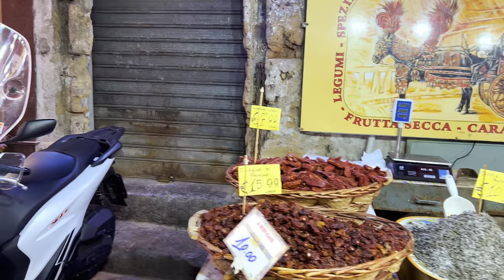🇮🇹 Palermo, Sicily Walking Tour - Street Food Tour Markets of Sicilia [4K HDR - 60fps]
Explore Palermo's vibrant food markets in stunning 4K HDR at 60fps!

Join us on a culinary adventure through the lively Mercato del Ballarò and Mercato di Capo. Indulge in Sicilian street food delights, savor fresh produce and spices, and uncover hidden culinary gems. Palermo's food culture comes to life in this immersive walking tour.

🍋🍇🧀 Explore Mercato del Ballarò 🥖🍅🍝
Our first stop is the legendary Mercato del Ballarò, an institution in Palermo's culinary scene. Wander through a kaleidoscope of stalls offering an array of fresh produce, fragrant spices, and exquisite cheeses. Watch the lively banter between vendors and soak in the authentic atmosphere of this historic market.

🥘 Indulge in Sicilian Street Food Marvels 🥪🍦🥗
Get ready to savour the best of Sicilian street food! At Mercato del Ballarò, we'll lead you to hidden gems serving up delectable treats like arancini, panelle, and tantalizing sweets. Each stall has its own unique twist on these beloved classics, ensuring a culinary adventure you won't soon forget.

🐟🍞🧀 Mercato di Capo: A Culinary Haven 🥩🍊🍋
Next, we'll make our way to Mercato di Capo, a treasure trove of culinary delights. Here, you'll encounter an array of fresh seafood, succulent meats, and a dazzling variety of fruits and vegetables. The vendors' passion for their craft is palpable, making this market a must-see for any food enthusiast.

Chapters:
0:00 Intro
2:05 The Mercato del Ballarò
36:08 Historic Site
40:00 The Mercato di Capo